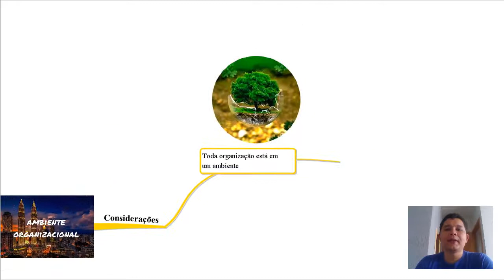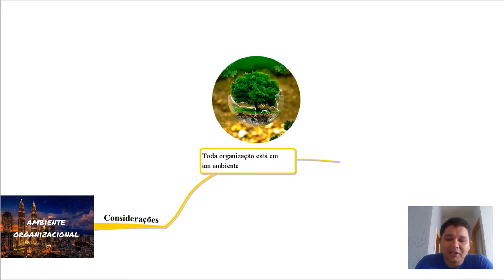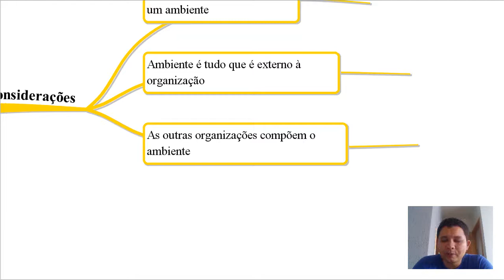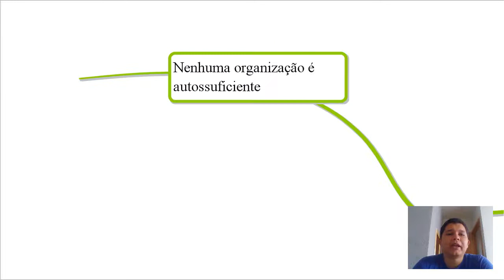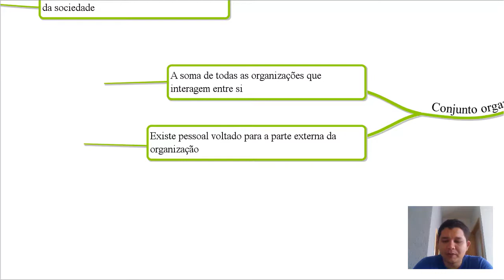Aula 6 - Ambiente organizacional